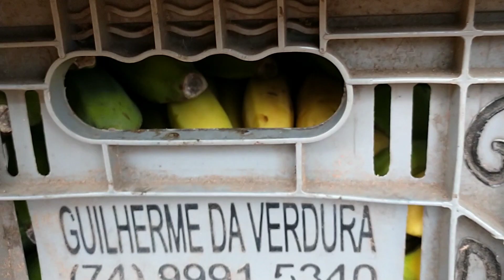COMO TIRAR JACA SEM MACHUCAR USANDO UM (JUMP)CAMA ELASTICA+ PREPARANDO TUDO PRA LEVAR PRA ARPIRACA